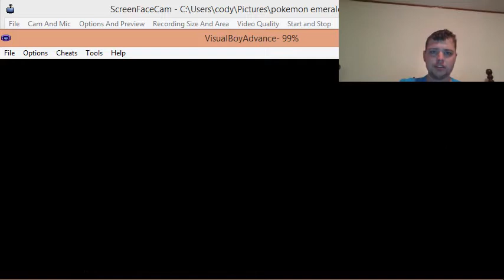pokemon emerald part 43